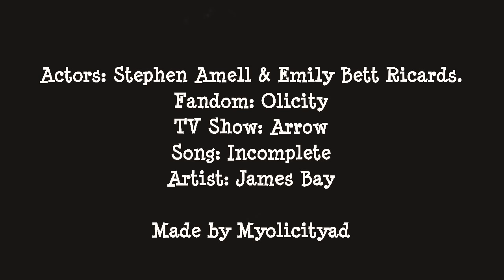Olicity - [7x04] We're gonna be fine... Eventually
Oliver! 😫😫 & Felicity like a super badass. I LOVE It.